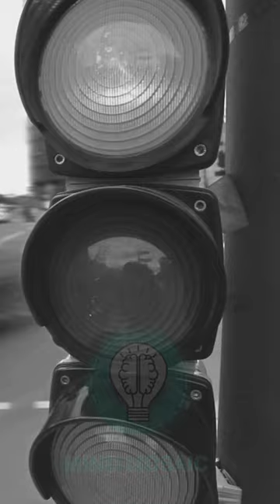shorts blackinventors africanamerican africanamericanhistory trafficlight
🚀 Welcome to a celebration of brilliance and innovation! 🌈 Join us on a journey through history as we shine a spotlight on the incredible contributions of Black inventors. From groundbreaking inventions to technological marvels, this video is a tribute to the creative minds that have left an indelible mark on our world.

🔍 **Exploring Black Excellence:**
Embark on an enlightening exploration of Black inventors who have reshaped industries and improved lives through their ingenuity. Discover the stories behind inventions that have not only transformed the course of history but continue to impact our daily lives.

🛠️ **Pioneering Inventions:**
Uncover a treasure trove of pioneering inventions that have revolutionized various fields, including science, technology, medicine, and beyond. From household essentials to cutting-edge advancements, these inventors have left an indomitable legacy.

👩‍🔬 **Hidden Gems in Science:**
Delve into the often overlooked contributions of Black inventors in the realm of science. Learn about innovators who have pushed the boundaries of knowledge and paved the way for future generations in fields such as chemistry, physics, and biology.

🔧 **Technological Trailblazers:**
Witness the impact of Black inventors on the ever-evolving landscape of technology. From inventions that laid the foundation for modern communication to advancements in computing, these trailblazers have left an enduring imprint on the tech world.

🏆 **Medical Marvels:**
Explore the medical breakthroughs and innovations brought forth by Black inventors. Learn about individuals whose contributions have enhanced healthcare, saving lives and fostering a healthier, more equitable world.

🌍 **Global Impact:**
Discover how these inventors transcended borders, making a global impact with their ideas and creations. Their influence extends far beyond their communities, contributing to the betterment of societies worldwide.

📚 **Educational Insights:**
This video is not just a celebration but also an educational journey. Gain valuable insights into the stories of these inventors, shedding light on their perseverance, creativity, and the challenges they overcame.

🤝 **Inspiration for All:**
Join us in celebrating diversity, innovation, and the power of human potential. This video is a tribute to the past, a celebration of the present, and an inspiration for the future. Let's continue to uplift and recognize the brilliance that knows no boundaries.

Share your thoughts, stories, and favorite inventions in the comments below. Together, let's celebrate the rich tapestry of innovation woven by Black inventors. 🚀🌟
History mind map   aviation mysteries     mysterious discoveries mind blowing discoveries     crazy history facts you won’t learn anywhere else     natural disaster     history of psychology    earthquake engineering Most mysterious plane disappearances
New space discoveries     worls mysterious documentaries